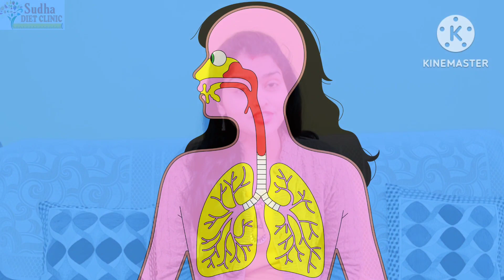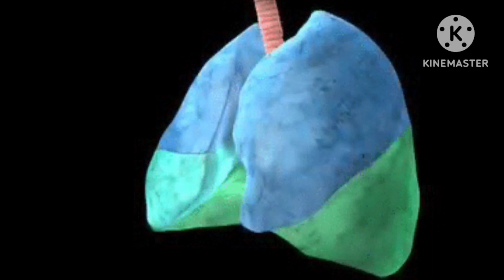फेफड़ों से कफ, बलगम, धुआ, निकाल फेंकेगा ये घरेलू नुस्खा | फेफड़ों की सफाई करके मजबूत बनाएं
हमारे चैनल के अन्य ऐसे वीडियो जो आपको देंगे स्वास्थ्य जीवन.. कृपया इन्हें ज़रूर देखें..👇👇

लिवर की सभी समस्याओं को जड़ से ख़त्म करें बस 15 दिनों तक ये जूस पी लें..

बढ़ रहा है कोरोना के BF.7 वेरिएंट का कहर.. इससे बचने के लिए जाने क्या खाएं..

मीठा हमारे शरीर मे जाकर क्या करता है.. क्या सच मे मीठा खाने से शुगर होती है.?

सर्दियों में कोल्ड क्रीम लगाने की नहीं पड़ेगी ज़रूरत | इन फूड्स को खाएं मक्खन जैसी रहेगी त्वचा..

I am Dietitian Sudha Maurya, For my paid personalised weight loss or weight gain programs, Please may you WhatsApp on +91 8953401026 . Will be happy to help 💕

Covered Topics

फेफड़ों की सफाई
फेफड़ों की सफाई के लिए क्या करें
फेफड़ों को कैसे साफ करें
फेफड़ों में जमा गन्दगी कैसे निकले
फेफड़ों को अंदर से कैसे साफ करें
फेफड़ों की मज़बूती
फेफड़ों को मजबूत कैसे बनाएं
फेफड़ों की मजबूती के लिए क्या करें
फेफड़ों का इन्फेक्शन
फेफड़ो का इन्फेक्शन कैसे सही करें
फेफड़ो के इन्फेक्शन का इलाज़
फेफड़ो के इन्फेक्शन का घरेलू इलाज़
फेफड़ो में जमा बलगम कैसे निकाले
फेफड़ो में जमा कफ कैसे निकाले
फेफड़ो के लिए काढ़ा
फेफड़ो को साफ करने का काढ़ा
Lung
Lung infection
Lung infection treatment
Lung infection treatment ayurveda
Lung infection treatment at home
Lung detox
Lung detox drink
Lung detox tea
Lungs detoxification
Lungs detoxify
How to detox lungs
Smokers lung
Smokers lungs detox
Smokers lungs detoxify drink
Lung detox tea
Strong lungs
Strong lungs treatment
Detox
Detox water
Detox tea
Lung detox tea recipe
Ginger Mulethi tea
Ginger lemon mutethi tea
Ginger lemon honey tea
Immunity booster
Healthy lifestyle
sudha diet clinic
dietitian
dietitian sudha maurya
sudha maurya
best dietitians
best dietitians of india
best dietitians of lucknow
best diet youtube channel
lucknow dietitians
barabanki dietitians